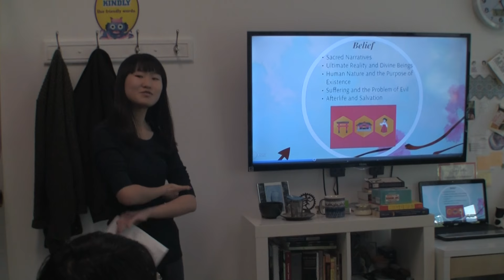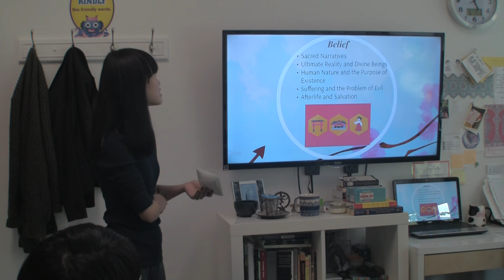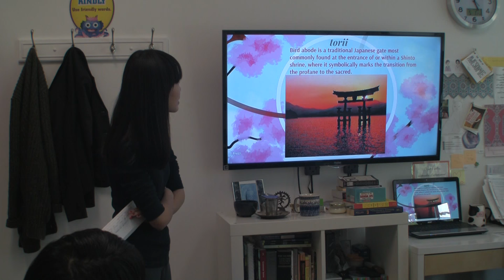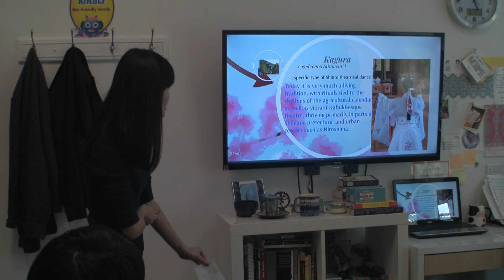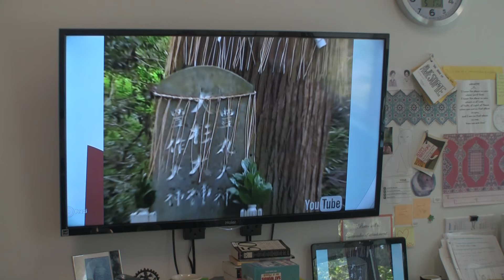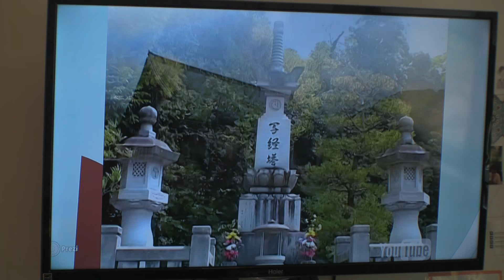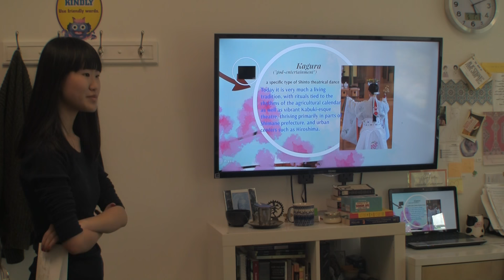Holly Liu - Shintoism Presentation - R202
In the novel, one must tap into the "Soul of the World" or the common language of the world.

Research different traditions that still honour and listen to nature (a number of Shamanistic or pagan traditions, Maori, Jainism, Zoroastrianism, Shintoism).

LMLA Projects
June 8 2015 / Teacher: Jacqueline Stewart / R202